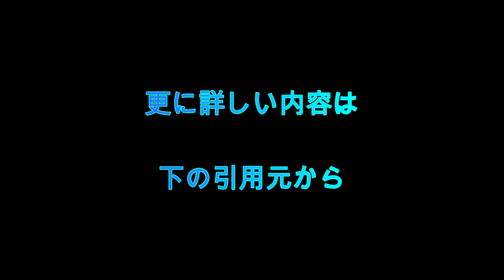マリオにあつ森、ポケモン 任天堂がゲーム音楽アプリ配信で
任天堂のゲーム音楽が楽しめるスマートフォン向けアプリ『Nintendo Music』が31日にリリースされ、SNSで「神すぎる」などと話題になっています。